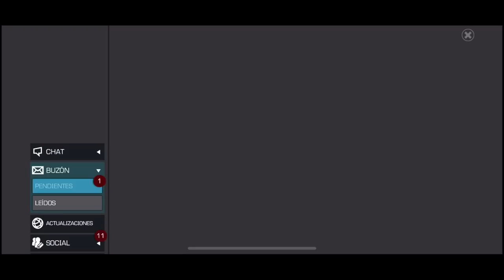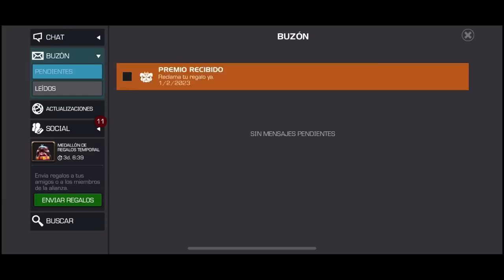PREMIOS TEMPORADA 39 AW | MCOC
¿Cómo les fue a ustedes?